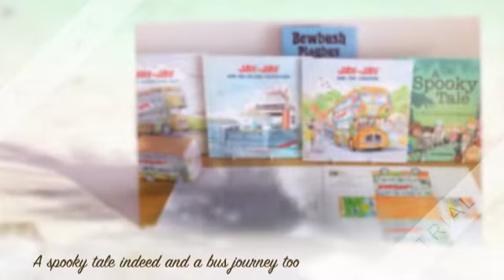(4) A Spooky Spanish Tale (In Moraira)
A visit to read a book, A Spooky Tale, in Spanish Schools.
But where could their journey take them?
What could you imagine?
What could you see?